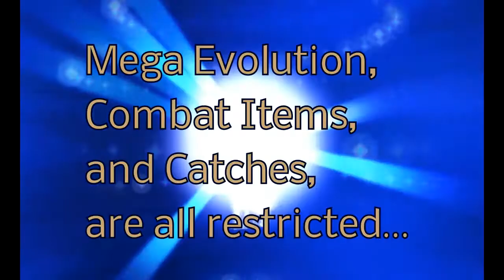Pokemon X Nuzlocke E16: An Aura of Foreshadowing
The road to Geosenge Town has many stones on it. Apparently no one knows what they're about. We also have a sneaking suspicion Team Flare is hiding out in one of them.